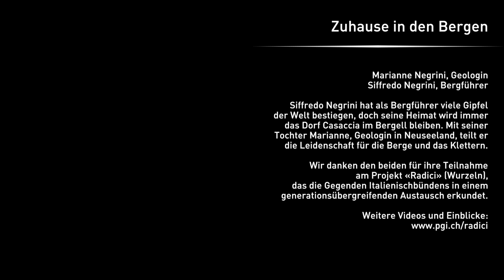Radici - Zuhause in den Bergen - DEUTSCH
Siffredo Negrini, Bergführer
Marianne Negrini, Geologin

Siffredo Negrini hat als Bergführer viele Gipfel der Welt bestiegen, doch seine Heimat wird immer das Dorf Casaccia im Bergell bleiben. Mit seiner Tochter Marianne, Geologin in Neuseeland, teilt er die Leidenschaft für die Berge und das Klettern.
Wir danken den beiden für ihre Teilnahme am Projekt «Radici» (Wurzeln), das die Gegenden Italie-nischbündens in einem generationsübergreifenden Austausch erkundet.

Regie und Schnitt: Nadia Ticozzi
Konzept und Interviews: Veronica Carmine
Unterstützung vor Ort: Silvia Montemurro
Drohne: Marco Fighera